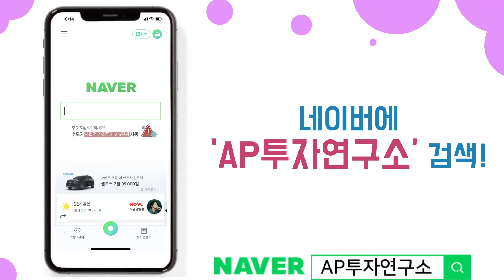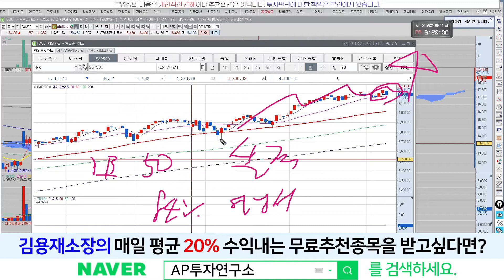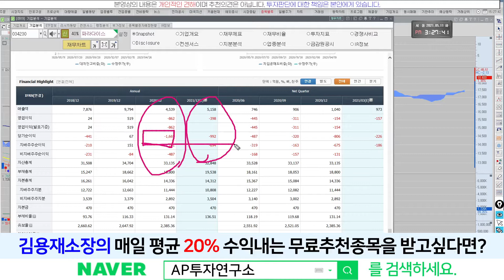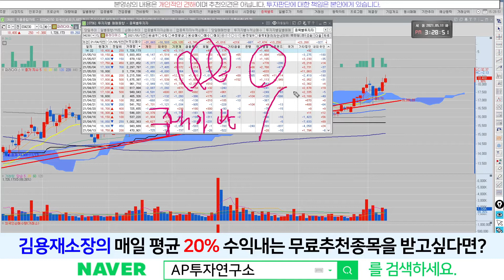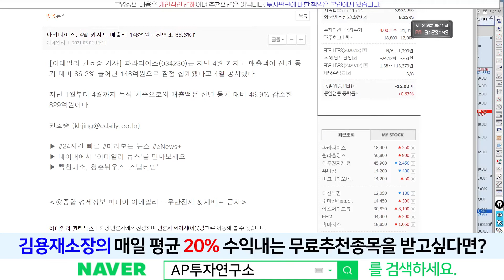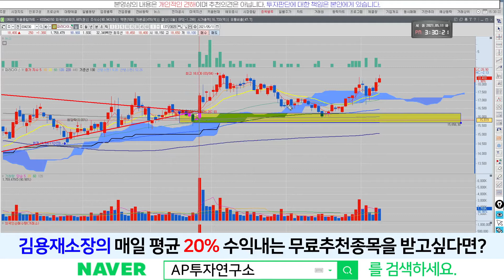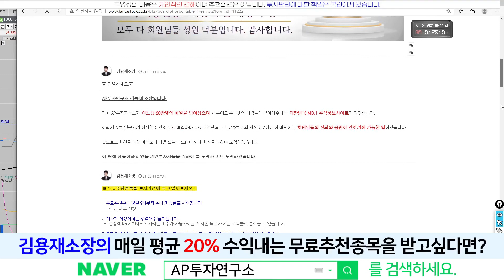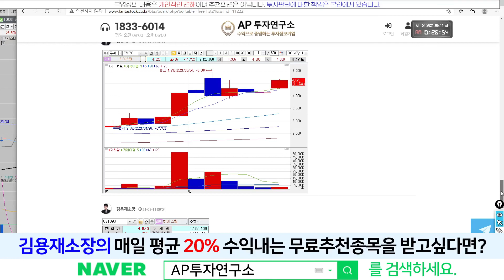파라다이스(034230) - 기관의 연속성있는 수급!! 실적이 좋아진거에 들어오나?